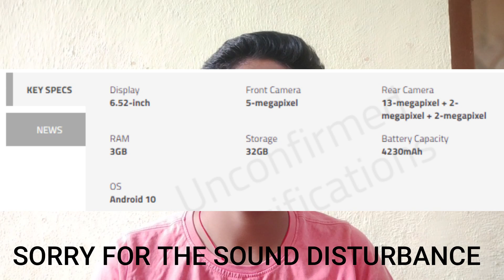TECH UPDATE #4 || IN TELUGU || VARMA TECH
HAI FRIEND
WELCOME BACK TO MY CHANNAL
PLEASE SUPPORT US TO GROW
SEE YOU IN THE NEXT VEDIO GUYS